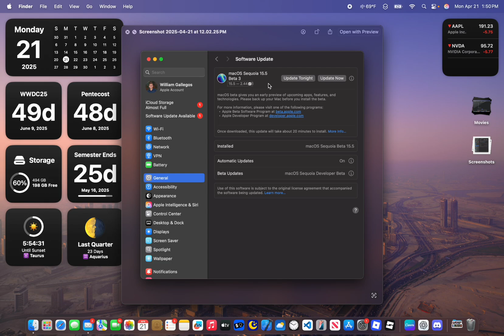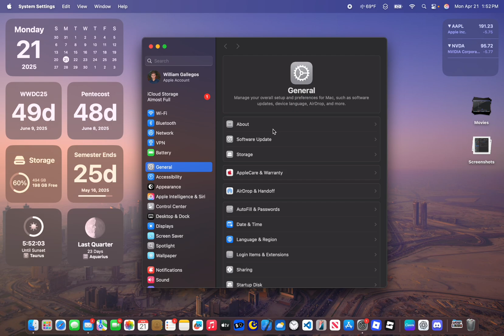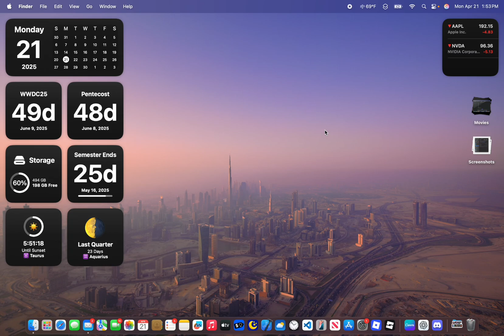Everything NEW in macOS 15.5 Beta 3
Apple has released the third beta of macOS 15.5, and in this video, I will show you what is new inside of the software!

▬ Production ▬
Editor: Final Cut Pro
Computer: Mac mini M4 / MacBook Air M4
Thumbnail: Canva